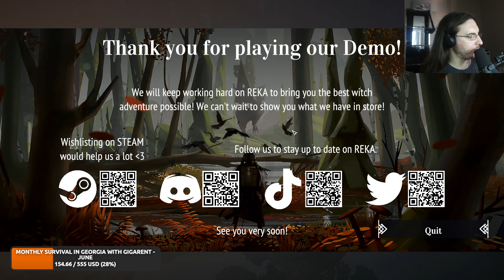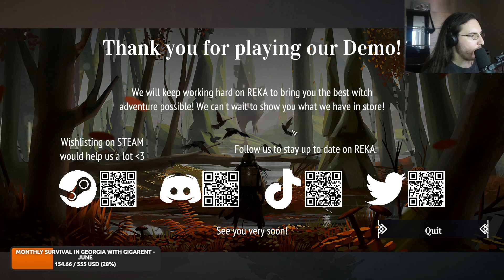Next Fest. REKA demo [Twitch VOD 15.6.24]